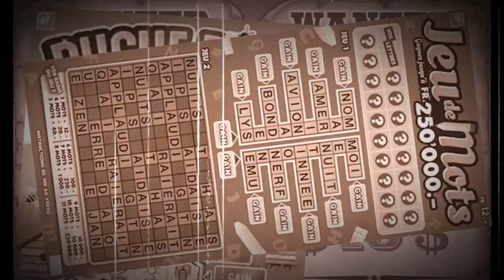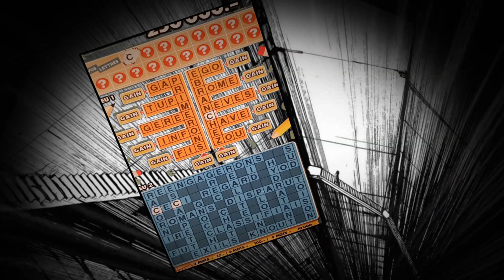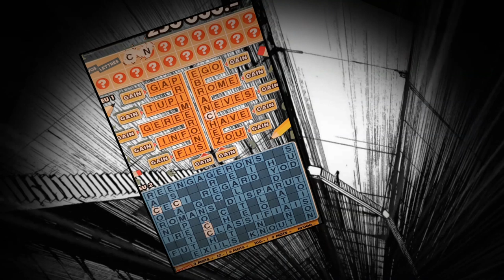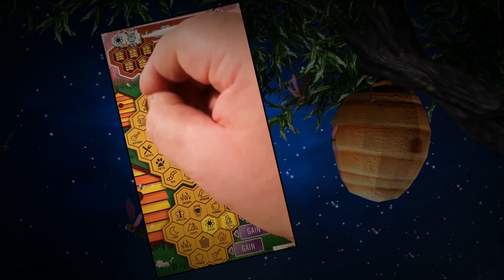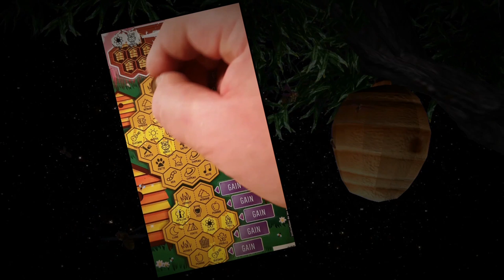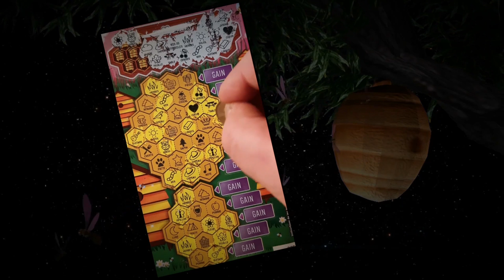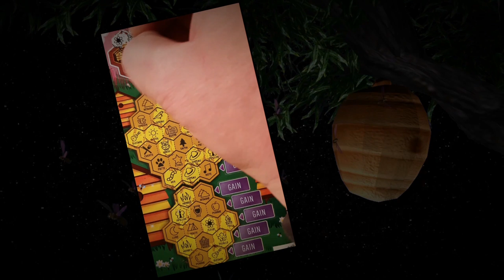courrier des abonnés#LOTERIEromande par Michael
merci à Michael pour ces tickets
RUCHEd'or 10frs
SOLObonus 5frs
JEUdeMOTS 12frs